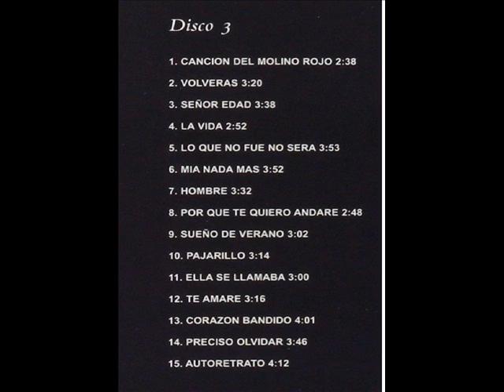NAPOLEON CANCION DEL MOLINO ROJO